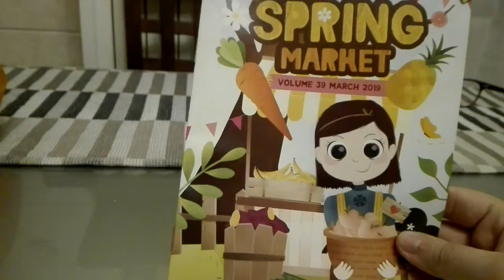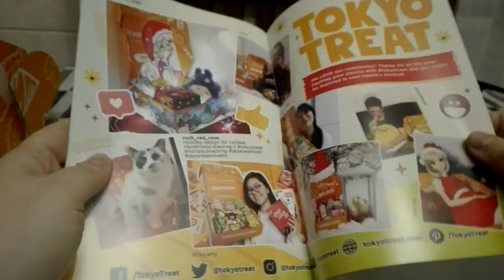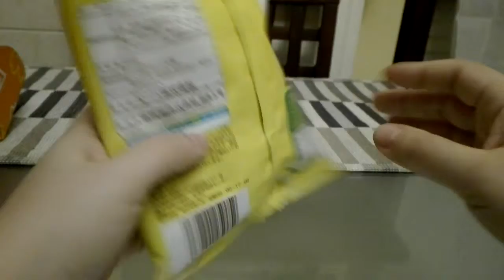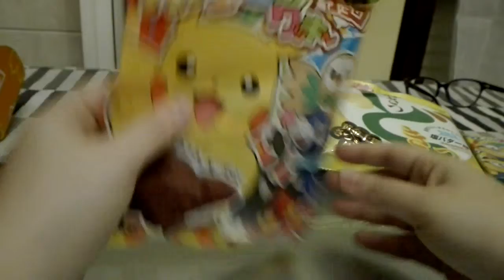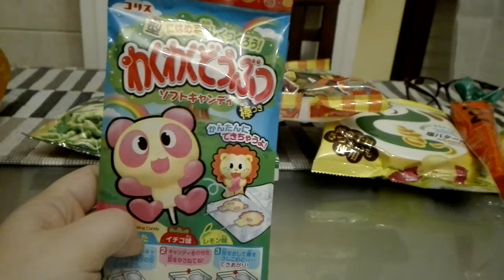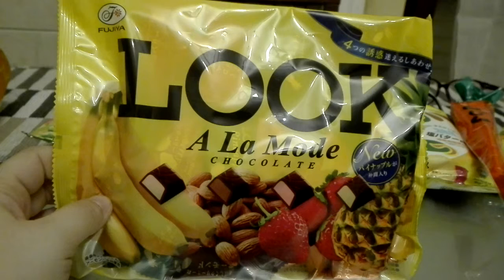Tokyo treat marzo!